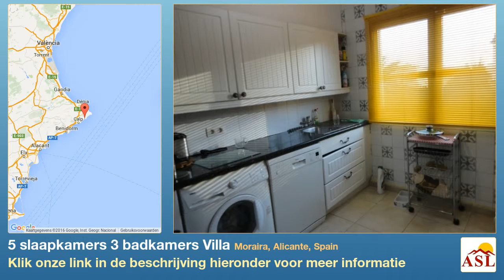5 slaapkamers 3 badkamers Villa te Koop in Moraira, Alicante, Spain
Een villa. Vrijstaand met twee verdiepingen. De villa is gesitueerd in Moraira (ALICANTE) in een rustige omgeving met heeft zicht op de bergen en panoramisch zicht. Het ligt binnen de bebouwde kom. Het grondstuk heeft een oppervlakte van 1275 m².De grond is geclassificeerd als: bouwgrond in een woonwijk. Het terrein is omheind door een stenen muur. De villa heeft vijf slaapkamers, waarvan vijf dubbele. De villa heeft drie sanitaire voorzieningen, van welke Er is één huiskamer. Er is één is dichtbij het strand.